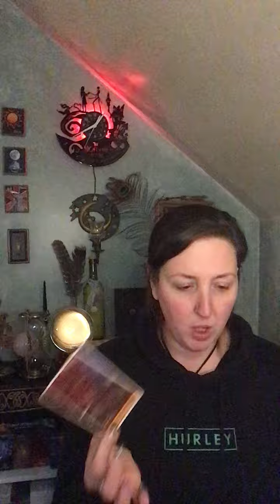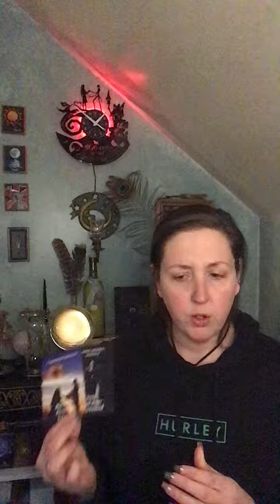Part Two—Crossing The Bridge With Someone…Love Wins!